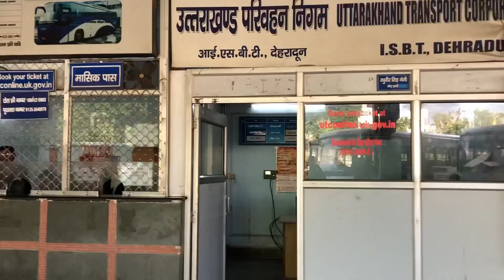ISBT Dehradun Bus stand || Dehradun to Rudraprayag